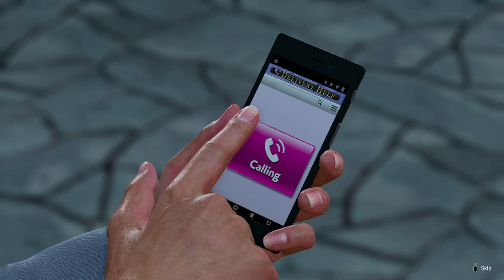Like a Dragon: Infinite Wealth - Playthrough 45 - Memoirs of a Dragon: X4 Shine!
While Exploring Kamurocho Kiryu stumble on a cabaret that share a similar name to one he once knew...